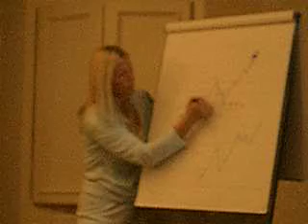Justine Williams of Profitunity teaches the Elliott Wave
This is a brief clip of Justine reviewing the basics of the Elliott Wave

Risk Disclosure: No representation is being made that any account will or is likely to achieve profits or losses similar to those discussed within this channel. Our course(s), products and services should be used as learning aids. If you decide to invest real money, all trading decisions are your own. Our track record is from trades given to subscribers in advance and are not hindsight. The results may have under-or-over compensated for the impact, if any, of certain market factors, such as lack of liquidity. Hypothetical or simulated performance results have certain limitations. Unlike an actual performance record, simulated results do not represent actual trading. Simulated trading programs are subject to the fact that they are designed with the benefit of hindsight. The risk of loss in trading commodities can be substantial. You should therefore carefully consider whether such trading is suitable for you in light of your financial condition.